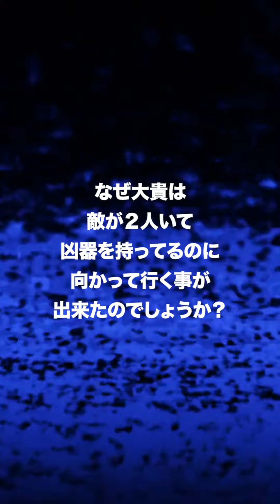『起き上がり小法師』解答編【★★★★★】貴方は、答えわかりましたか？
ショートドラマクリエイター  ♣ごっこ倶楽部♣

ウミガメごっこ【起き上がり小法師】